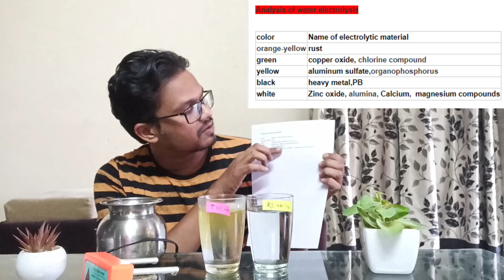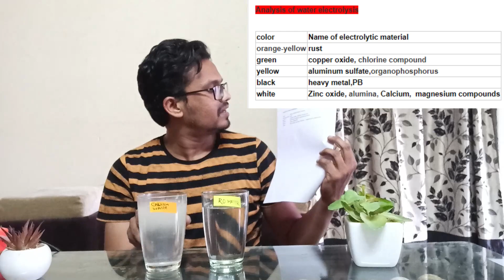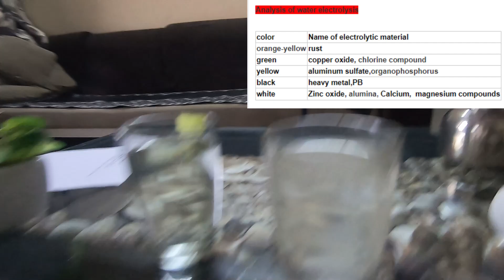Water Tester Electrolyser A Scam or a real Technical instrument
Jis electrolyser ko hum scam samajhte hai wo kya ek sab se badiya instrument hai ? kya hamein usko istemal karna aata hai.
aaye dekte hai detail mein aur jante hai.